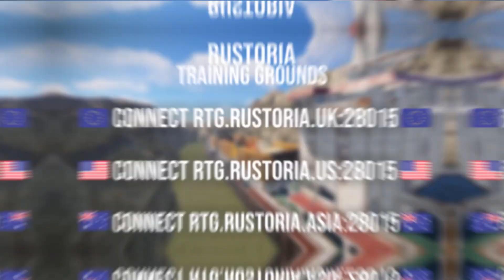Rustoria Training Grounds 2.2 [NEW UPDATE!]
EU: connect rtg.rustoria.uk:28015
US: connect rtg.rustoria.us:28015
AU: connect rtg.rustoria.asia:28015

Edited by boom (Discord: boom#7568)

Change Log:
-    Doubled capacity of Target slots for standard players & VIPs.
-    Improved client FPS considerably.
-    Overhauled ALL the UI for better usability and consistency.
-    Added several new unique Arena maps.
-    Boosted Arena capacity by 50%.
-    Added more copies of the most highly played Arena maps that were first seen on Rustoria!
-    Brand new custom map.
-    Several optimisations to the server.